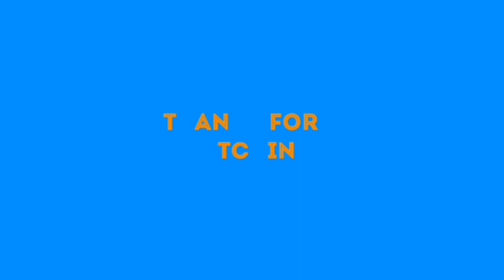AN OPEN LETTER TO NNAMDI KANU